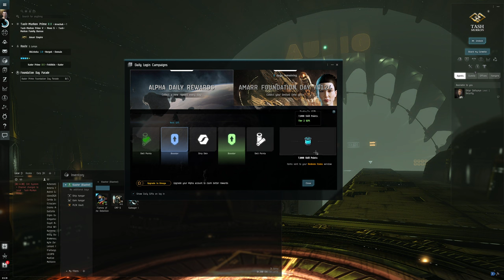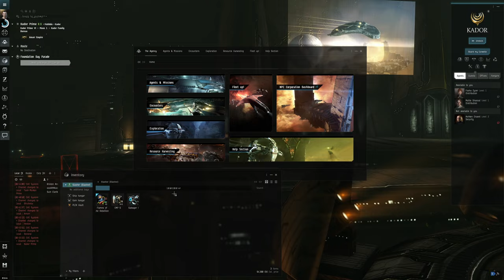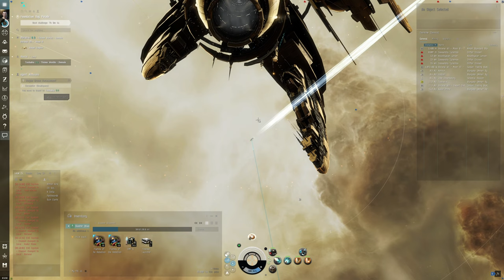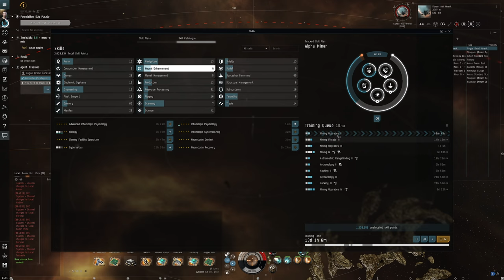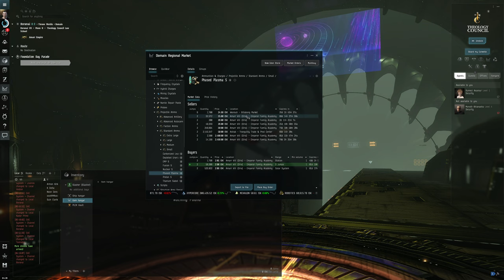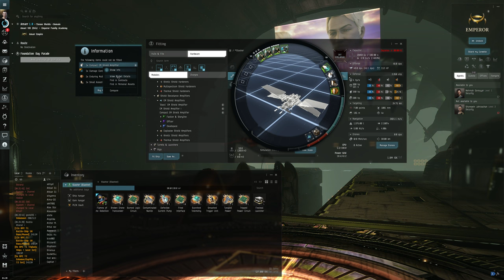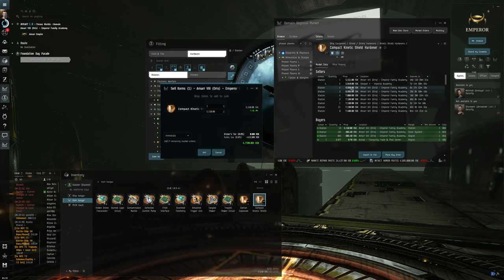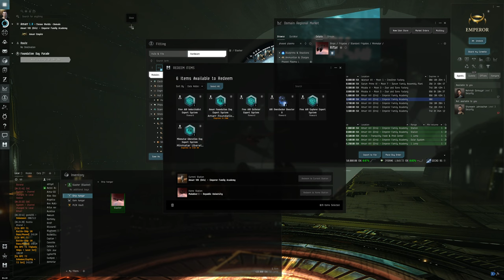Hello World: EVE Online Alpha Newbro Experience, Day 19